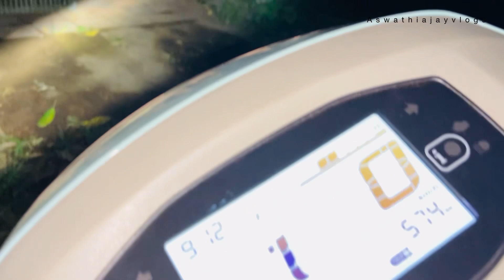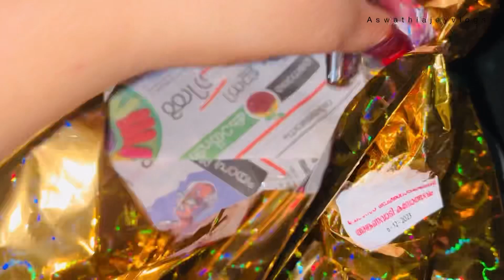അംഗൻവാടി കലോത്സവം ചോറോട് വടകര 2023 | Oppana | Aswathiajayvlogs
Follow me🥰

Including search:

anganwadi kalolsavam,
anganwadi program,
anganwadi group dance,
anganwadi classical,
anganwadi action song,
kalolsavam pre primary,
kalolsavam bharatanatyam 2023,
anganavadi kalolsavam,
anganavadi dance,
anganavadi dance performance,
anganavadi teacher dance,
anganwadi praveshanolsavam,
anganwadi praveshanolsavam song,
anganavadi praveshanolsavam song,
role of anganwadi worker,
angamaly mookkannoor,
anganwadi praveshanolsavam thoppi